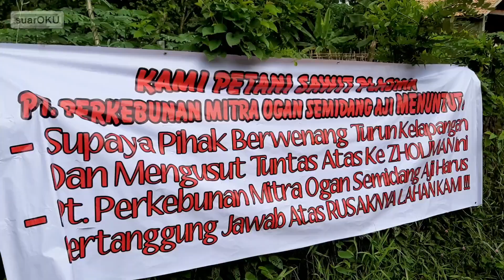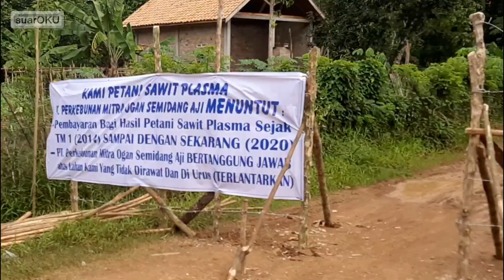9 DESA SEPAKAT TUTUP MITRA OGAN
Mereka menuntut bagi hasil..

suarOKU , adalah salah satu playlist di channel ini yang menyajikan berita seputar wilayah OKU dan sekitarnya dengan narasi, visual + musikal

TERIMA KASIH :)